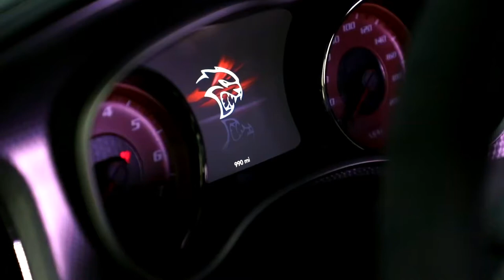ROLLING HELLCAT CHARGER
2019 Dodge Charger Hellcat
Supercharged 6.2 Hemi
Rolling and interior compilation
loud whine take off